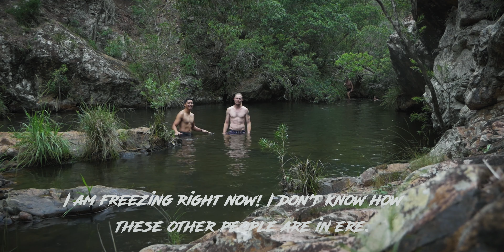I sunk my Jeep at Mount Mee - D’aguilar National Park 4wd in a JK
I Bought A Jeep - Sorry it’s been so long but honestly the Rodeo just wasn’t cutting it. So I bought a JK Wrangler and dragged Jaz out to play around at Mount Mee for the day.